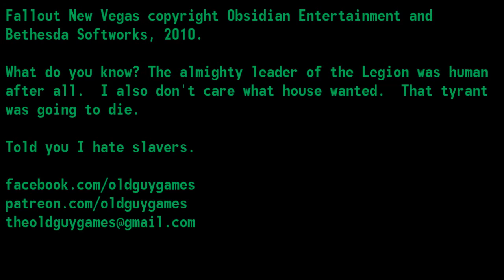Fallout New Vegas Part 14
We get into a little trouble in Cottonwood Cove.  I don't think Caesar or House will be happy with us..